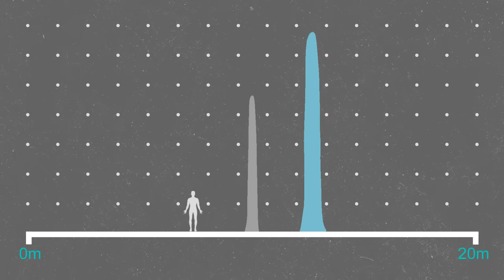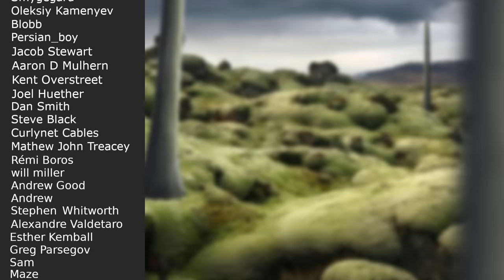When Fungus Grew to the Size of Trees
Toadstools rarely reach higher then your ankle but in the Devonian period over 350 million years ago they use to grow to the size of trees and the ancient ecosystem that made these giant fungus possible was so strange that it could be taken right out of science fiction.